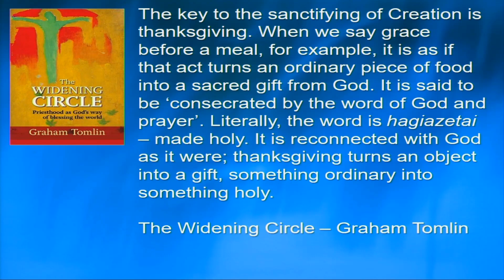Psalm 30 - Joy in thankful times - 20th November 2022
Concluding our mini series on The Psalms with 'Joy in thankful times'.
With Tristan Mitchell preaching.
Recorded at the 10:30 service on Sunday 20th November at St Andrew's.